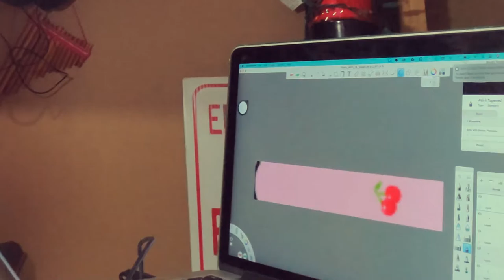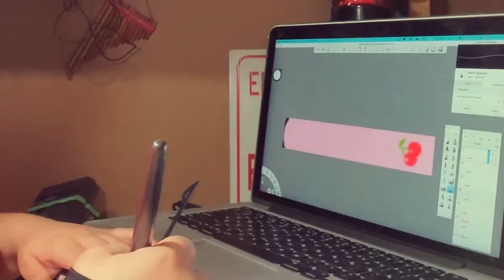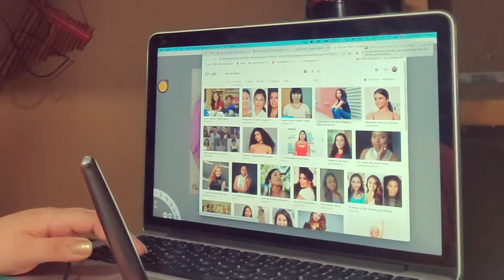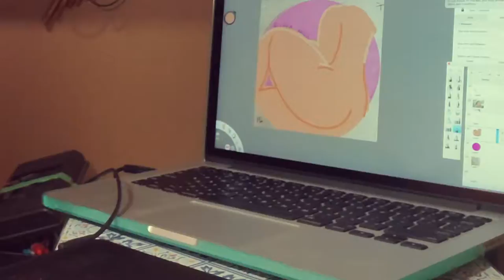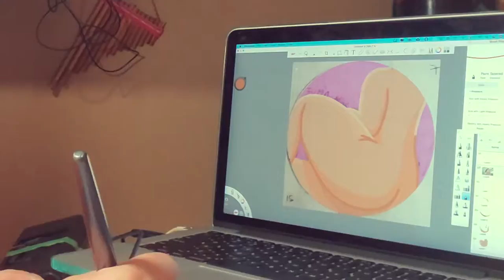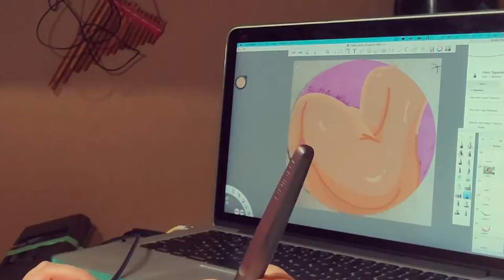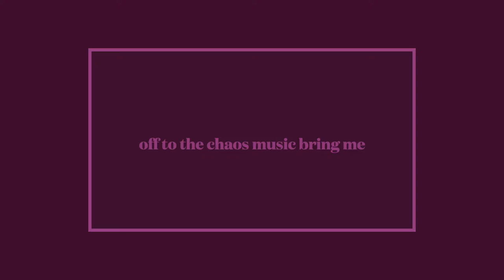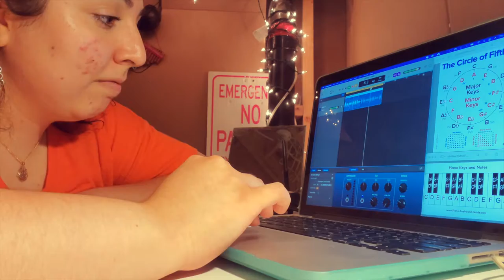⭐︎ ENJOY THE STRUGGLE || Vlog Series 006 🌈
Can you, can you see the development??? But we learning. Anywayssss, this gave me some time to further my skills and create some more cool looking content for you guys. This has to be MY PROUDEST VIDEO to date. A beech is looking more professional. ENJOY 😀!